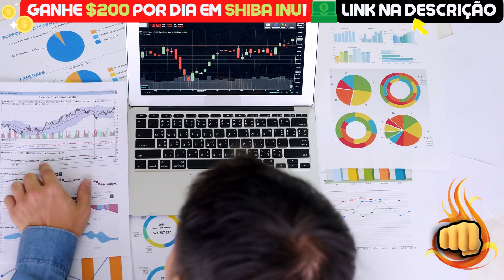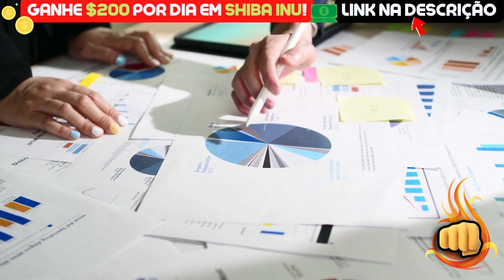SHIBA INU HOJE: ISSO FOI RÁPIDO DEMAIS! INACREDITÁVEL! - NOTÍCIAS SHIBA INU HOJE - ANÁLISE DE HOJE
Assunto do vídeo: SHIBA INU HOJE: ISSO FOI RÁPIDO DEMAIS! INACREDITÁVEL! - NOTÍCIAS SHIBA INU HOJE - ANÁLISE DE HOJE

🧠 Cansado de só ESPERAR a SHIBA SUBIR? Então LUCRE $200 TODOS OS DIAS em SHIBA INU usando INFORMAÇÕES PRIVILEGIADAS🤫: